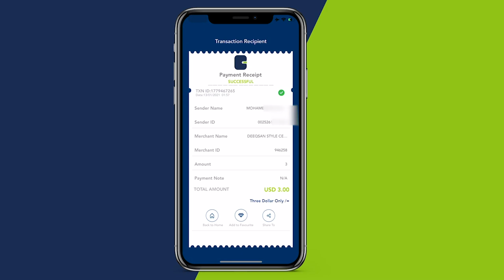Ugaas Maxamuud Cali ugaas oo ka hadlay xaalada doorashada Dalka.